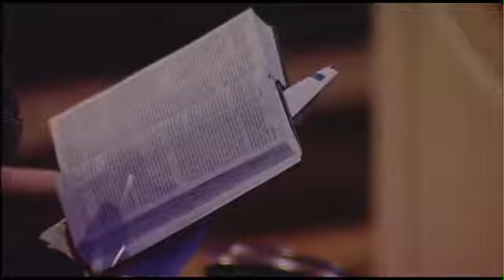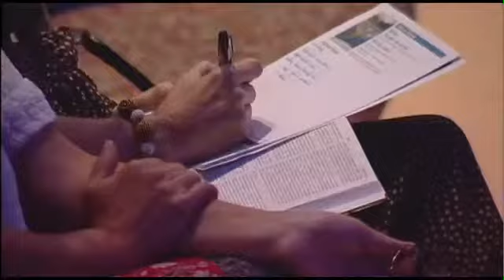Walk + Talk-Better Together Series - English Christian Sermon by Pasror Aaron Bryant